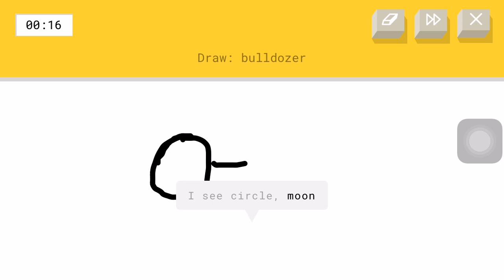Swan ruined me :((((( / Quick draw #1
You will get a imaginary house :)